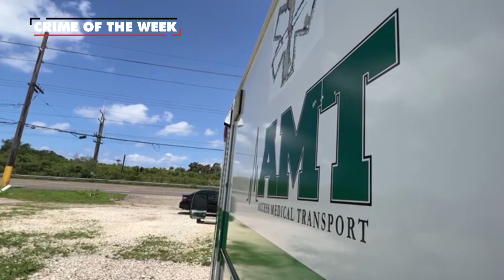Your help is needed to solve the medical transport robbery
Your help is needed to solve the medical transport robbery. Have you got any leads for Guam Crimestoppers?